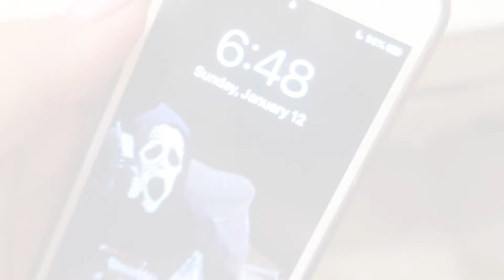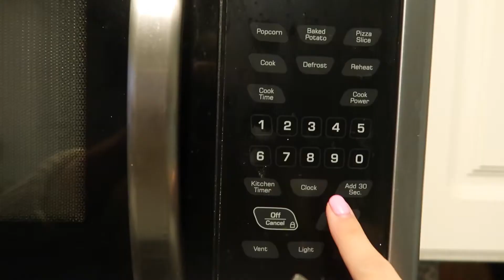getting back into the college routine | january 2020